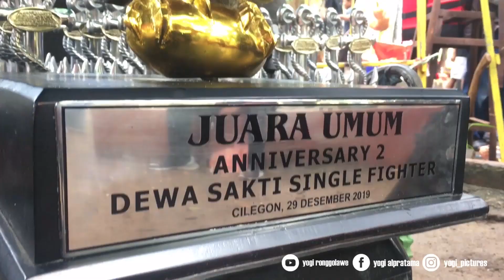AKSI KACER CENTENG JR JADI TONTONAN ! JUARA 1 3X | ANNIVERSARY 2 DEWA SAKTI SF